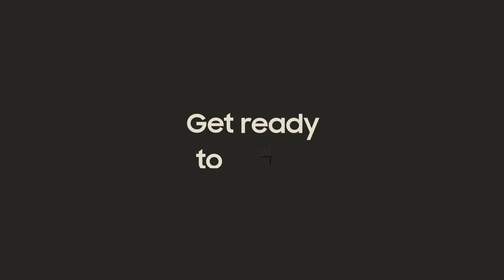Andro is ready to unfold | Samsung Watch Party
Prepare to unravel a whole new chapter.
Get ready to unfold with Andro Dollar on August 29th, 2021 at 6PM.